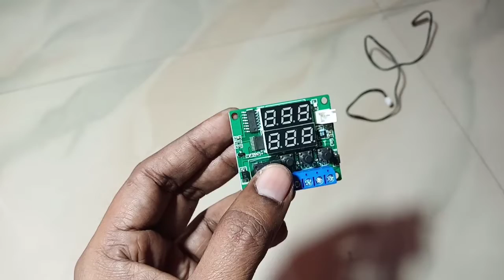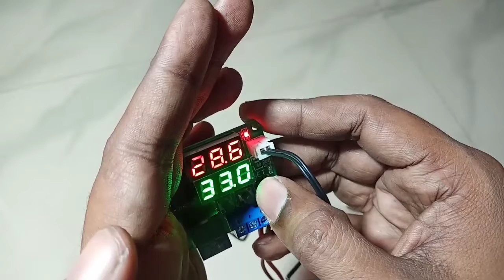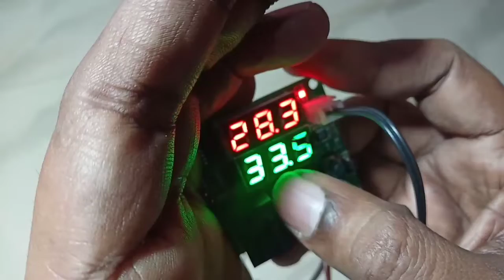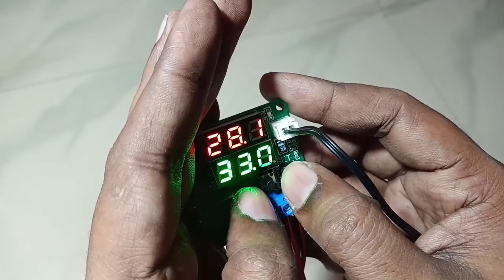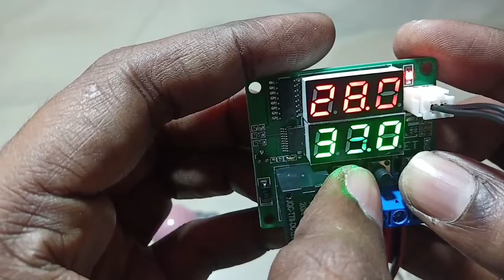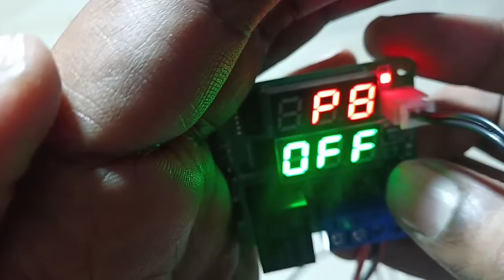Review Incubator Dual display W1209S set up @Shoba Gk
அனைவருக்கும் வணக்கம்,
நமது சேனலில் science, funny & lifestyle வீடியோவை தொடர்ந்து பார்க்க மறக்காமல் சப்ஸ்க்ரைப் செய்து  நமது சேனலுக்கு சப்போர்ட் செய்யுமாறு கேட்டுக்கொள்கிறேன் நன்றி in this video i have shown dual display w1209 thermostat which is used for thermostat

temperature controller
w1209s thermostat
incubator home made